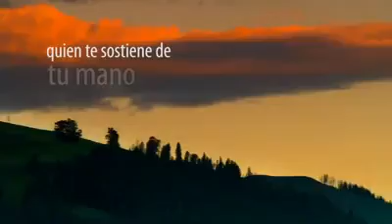Reflexion Cristiana Adventista